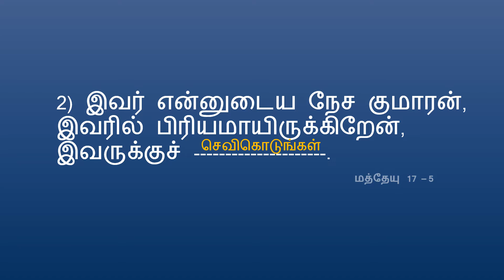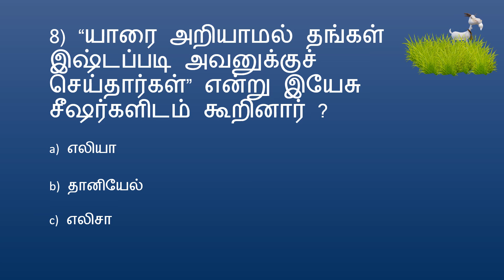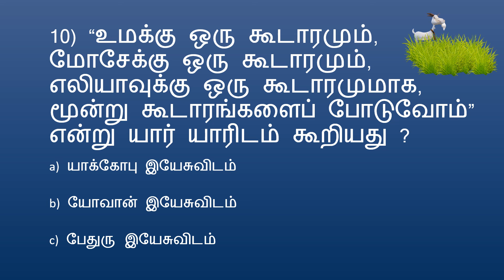BIBLE QUIZ Tamil Episode 337 | Quiz – Matthew PART 43